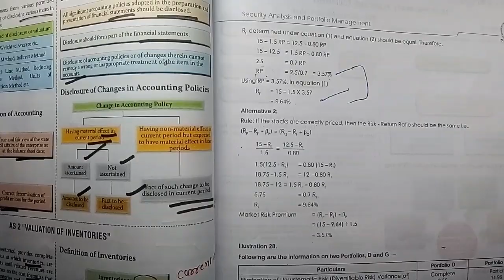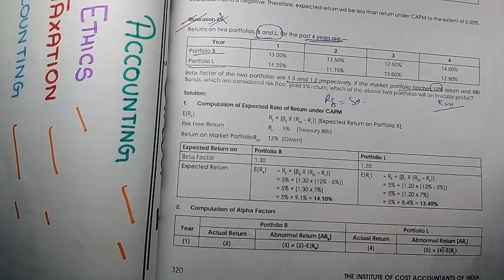Alpha Calculation | Portfolio Management | Strategic Financial Management | CMA Final | CMA Junction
• 100% syllabus coverage
 • Exam-oriented approach

Target Important Topics: Make your study time count based on your preferences.

🔥 Unleash your potential, chapter by chapter. Elevate your CMA preparation now! 🚀 Strategic Financial Management

Study Note 8
Security Analysis and Portfolio Management

Topics discussed in this video:
Alpha Calculation and Related Illustrations

Join our telegram channel: @cmajunction

Happy Studying :)